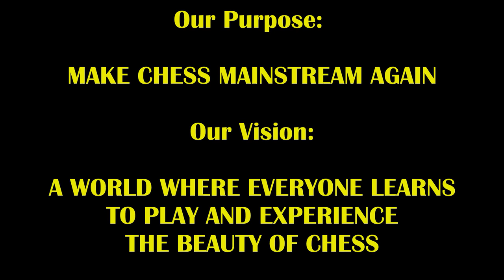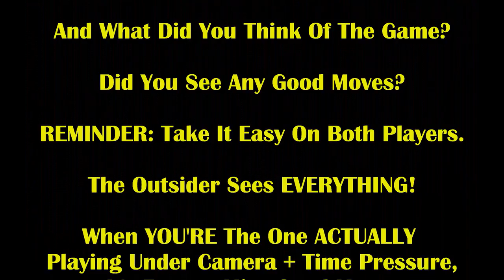19 Year Old Girl In Fight Of Her Life vs BIG Trash Talker! Andrea Botez vs The Great Carlini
It's time for the epic rematch between these 2!